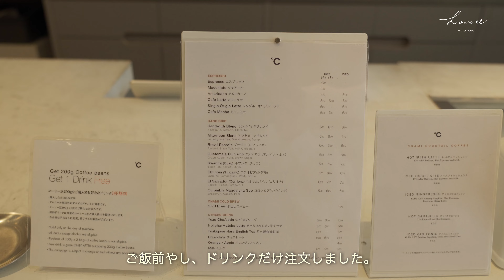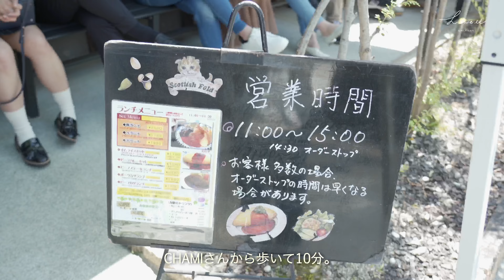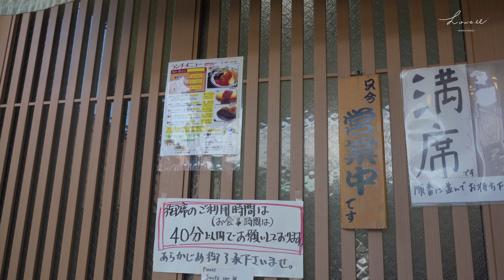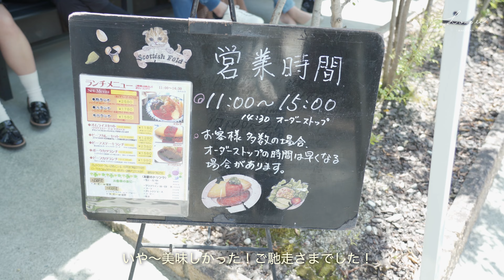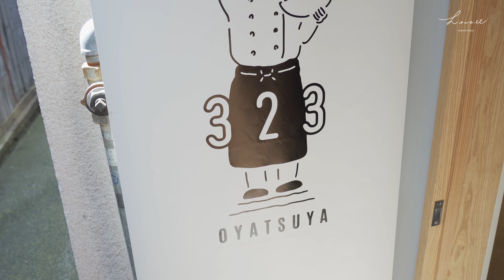【奈良】奈良で食べるべき絶品のオムライス｜ならまちカフェ巡り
今回は奈良vlogです。

人気の観光スポット、ならまちのお店を沢山巡って参りました🙂
ゆるゆるご覧ください！

OP 0:00~

CHAMI - Specialty Coffee Roaster (0:47~)
奈良県奈良市角振新屋町６−２

ゆき亭(3:33~)
奈良県奈良市高御門町４−１

OYATSUYA 323 / おやつや みつみ(7:02~)
奈良県奈良市餅飯殿町２７−１

MIA'S BREAD ならまち本店(8:57~)
奈良県奈良市勝南院町２

【camera】iPhone11 pro
　　　　　 SONY α7iii